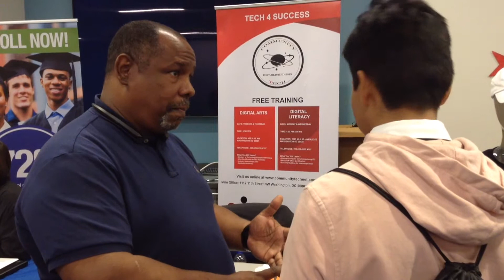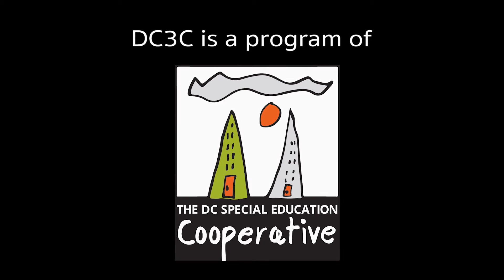DC3C: Making a Difference for Students with Disabilities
DC3C is a program of the DC Special Education Cooperative.  It's goal is for all DC high school students with disabilities to graduate ready to take their next step.